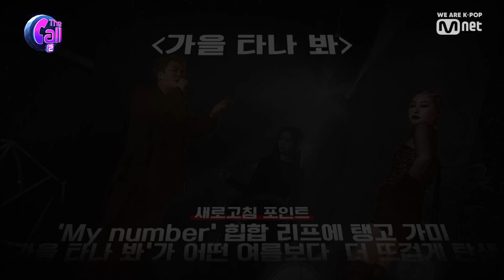The Call2 브로드웨이 feel 충만! 윤민수 X 치타 가을 타나 봐 190712 EP.2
브로드웨이 feel 충만! 윤민수 X 치타 가을 타나 봐

세상에 없던 콜라보 프로젝트 ‹더 콜 2›
매주 금요일 저녁 7시 40분 Mnet/tvN